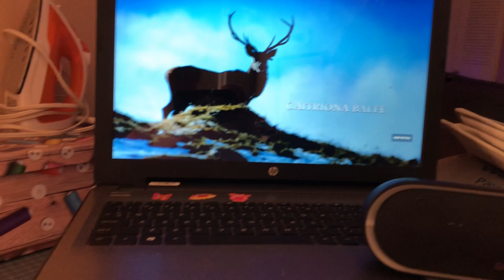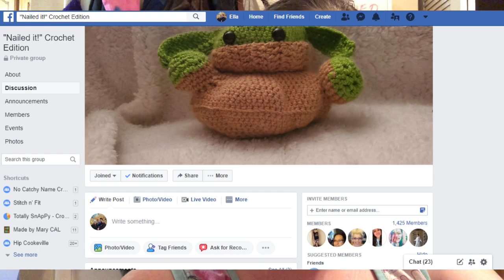Vlogmas 2019 | Day 18 | Snow & Sewing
Ella Roberts